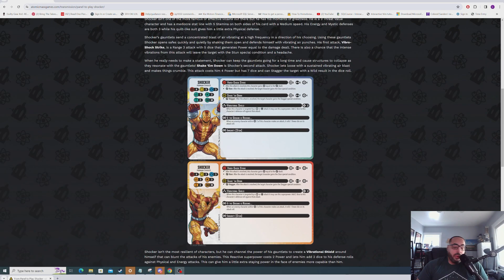Marvel crisis protocol: From panel to play its shocker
We have a panel to play and its time to talk about the shocker. Are you just as shocked as I am lol